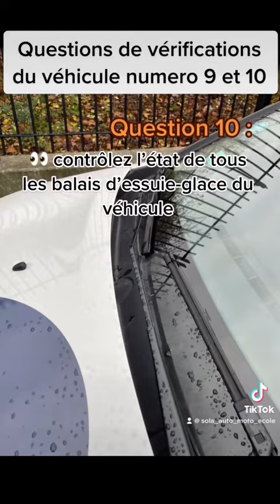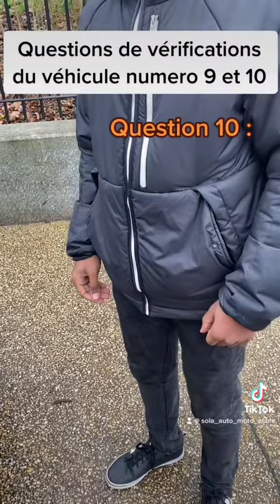Vérifications du véhicule question 9 et 10